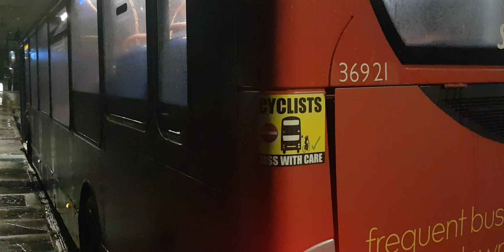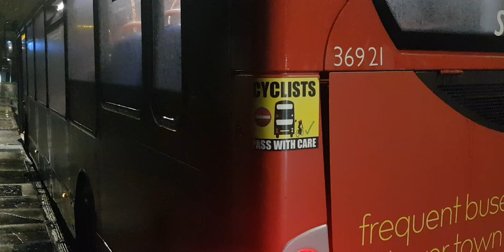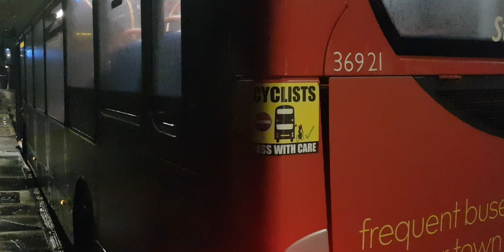Here is the stagecoach bus 36921 on the number 16 in Farnham Tuesday 10 January 2023